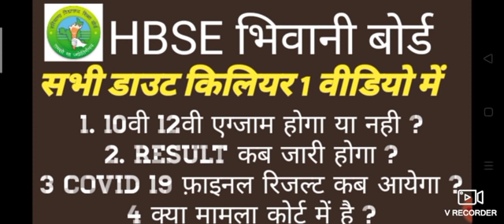HBSE हरियाणा बोर्ड 10वी 12वी सभी डाउट किलियर अभी देखे 2020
HBSE
Education knowledge TV
2 CBSE 10th result 2020 release
3 Central Board of Secondary Education
4 NIOS 10th result 2020
5 National Institute and open schooling 10th result 2020
6 NIOS 12th result 2020
7 NIOS 10th 12th result 2020
8 Haryana Board 12th result 2020 release
Haryana Board 10th result 2020 release
10 Haryana Board 10th 12th exam result 2020
12 Rajasthan Madhyamik Shiksha Board 10th result 2020
 13 RBSE 10th result 2020
 14 RBSE 12th result 2020
 15 navoday Vidyalay result 2020
16 navoday Vidyalay 6 class result
17 Navodaya Vidyalaya 11th class result 2020
18 Jawahar navoday Vidyalay
19 RBSE
CBSE
HBSE
BIOS
NIOS
BSEH
BSEH